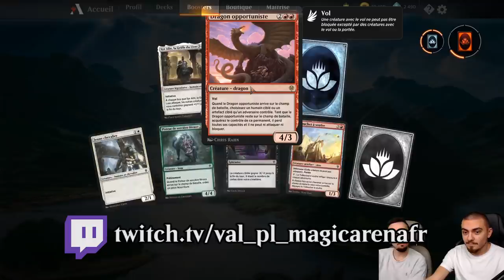[BEST OF #14] ON NOURRIT DES DRAGONS AVEC DES LOUPS !